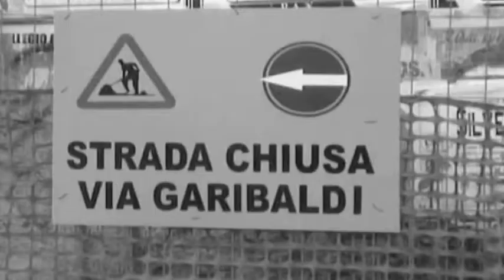" NO EXIT " - Cortometraggio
Amedeus video production
presenta " NO EXIT "
Soggetto e sceneggiatura di: Amedeo Staiano e Antonio Fiorillo
Montaggio: Amedeo Staiano (C.T.S.)
Direttore della fotografia: Gianni Staiano
Aiuto Regia: Antonio Fiorillo
Regia: Amedeo Staiano
Paese Italia: 2005

Con: Valerio Naccarato, Fatima Vittoria Trotta, Antonio D'orsi.
Con la partecipazione di Mario Lupoli.